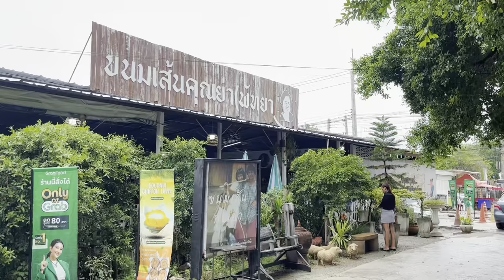พี่มาน่า มินมิน ควงแก๊งค์เพื่อนๆ ไปเที่ยวพัทยากัน | Movenpick Siam Na Jomtien Pattaya | Summer break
It's the end of semester. Mana and Min Min's friends joined the trip together (10 families, 40+ members) to Movenpick hotel at Pattaya. The hotel has lots of family with kid's activities, very suitable for young and older kids. We had so much fun and seemed like 2 days weren't enough. 😂

Pattaya trip
Mommies hang out
Kids gathering up
Daddies got stucked
Getting closer